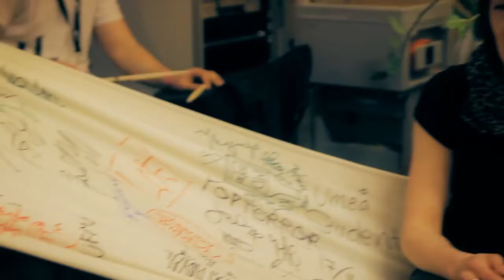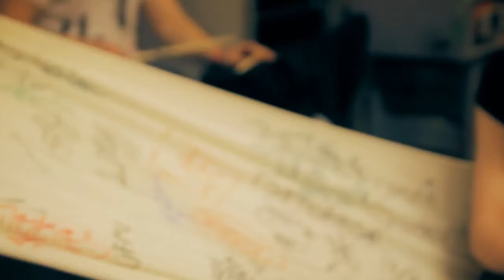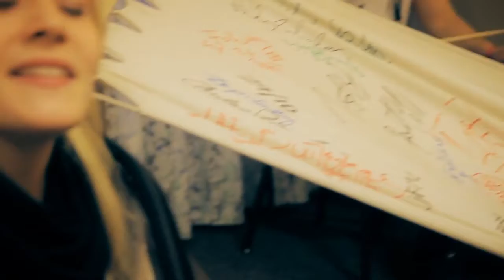Hammock Sessions Ahead @ Umeå Open 2011 Umeå HD